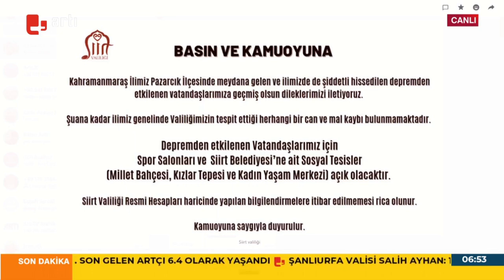Siirt Valiliği'nden son dakika deprem açıklaması